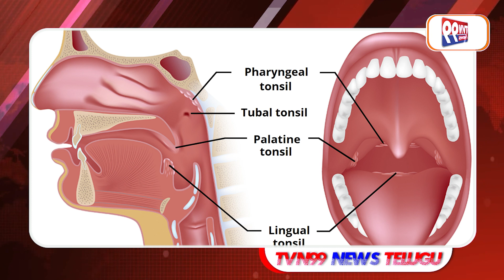తెలుగు రాష్ట్రాల్లో విజృంభిస్తున్న గాడా బిళ్లల వ్యాధి | Tonsils | TVN99 News